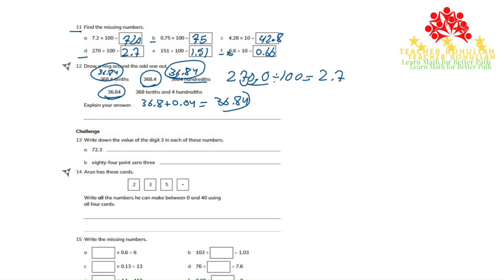𝐂𝐚𝐦𝐛𝐫𝐢𝐝𝐠𝐞 𝐏𝐫𝐢𝐦𝐚𝐫𝐲 𝐌𝐚𝐭𝐡𝐞𝐦𝐚𝐭𝐢𝐜𝐬 | 𝐖𝐨𝐫𝐤𝐛𝐨𝐨𝐤 𝟓 | 𝐄𝐱𝐞𝐫𝐜𝐢𝐬𝐞 𝟏.𝟏 | 𝐐𝐮𝐞𝐬𝐭𝐢𝐨𝐧 𝟏𝟐